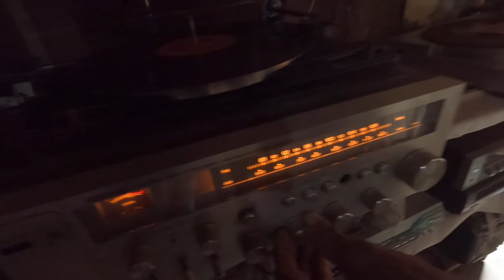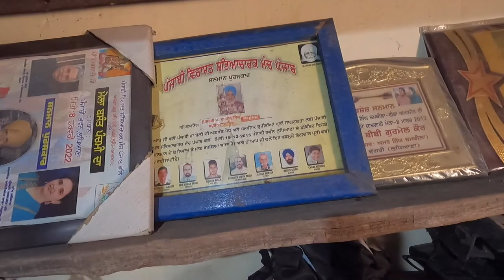Vlog 12 | Collection of LP records, VCR, Radio, T.V | Jaspal Singh